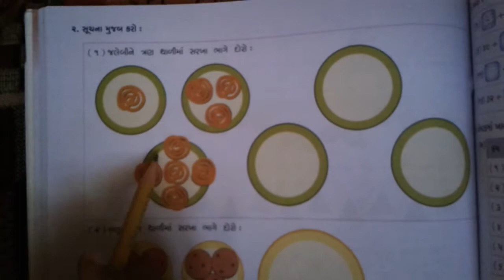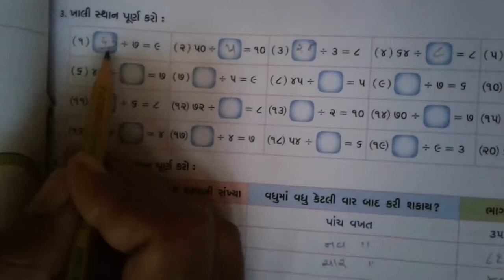std-3 (Guj.Med.) sub-maths